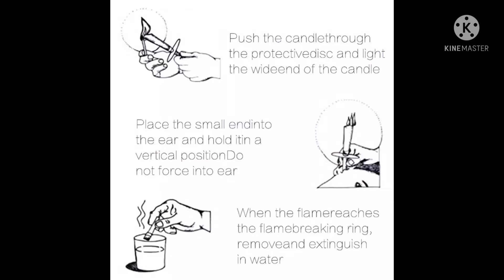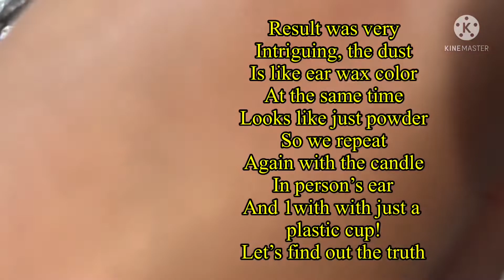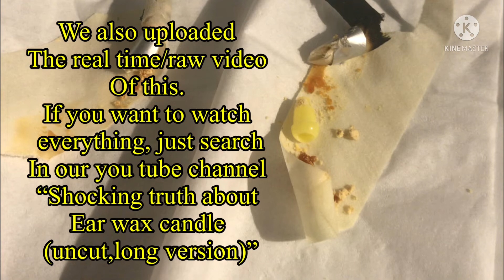The shocking truth about Ear wax Candles/product testing and the real results